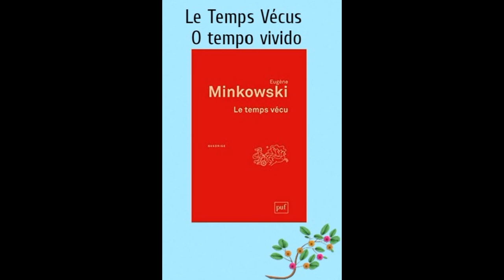ESQUIZOFRENIA E FENOMENOLOGIA - VIDEOAULA 10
VENHA FAZER  SUA FORMAÇÃO EM PSICOLOGIA EXISTENCIAL. - 6 MESES.
PROGRAMA DO CURSO.
1.    Filosofia, Fundamentos da Fenomenologia e Análise Existencial. - Base filosófica clássica e moderna para a compreensão da fenomenologia, estudos epistemológicos e introdutórios à análise existencial.
2.    Fenomenologia de Edmund Husserl e a Ontologia Fenomenológica de Merleau-Ponty. - As bases fenomenológicas husserlianas constituintes da psicologia existencial, a fenomenologia existencial na perspectiva de Merleau-Ponty. O "inconsciente" fenomenológico. O Lebenswelt.
3.    Introdução ao pensamento existencial (Kierkegaard, Heidegger e Sartre). - A história do existencialismo, de Kierkegaard a Sartre.
4.    A arte existencial literária e teatral em Sartre. - Estudos acerca da produção literária e dramatúrgica de Sartre.
5.    A ontologia fenomenológica de Sartre. - A produção filosófica, ontológica e fenomenológica de Sartre.
6.    Sociofenomenologia de Michel Maffesoli. - Estudos em Maffesoli e sua relação com a fenomenologia existencial.
7.    Psicopatologia Fenomenológica-Existencial. - As produções de Karl Jaspers, Minkowski e outros autores acerca da psicopatologia.
8.    Psicoterapia, Aconselhamento e Pesquisa Fenomenológica. - A atuação clínica do psicólogo existencial.
9.    Temas Existenciais em Psicoterapia - Estudos sobre projetos, solidão, morte, afeto, amor, suicídio e outros temas na perspectiva existencial.
10. Terapia Familiar Sistêmica - A teoria sistêmica e a terapia familiar sistêmica – desenvolvimento e dinâmica. Terapia familiar a partir do psicodrama.
11. O trabalho com dependentes químicos na visão existencial.
12. O trabalho com os sonhos na perspectiva existencial.